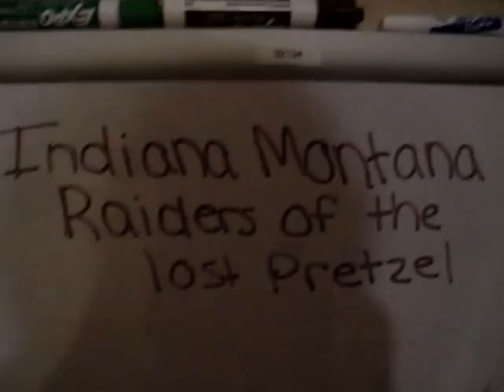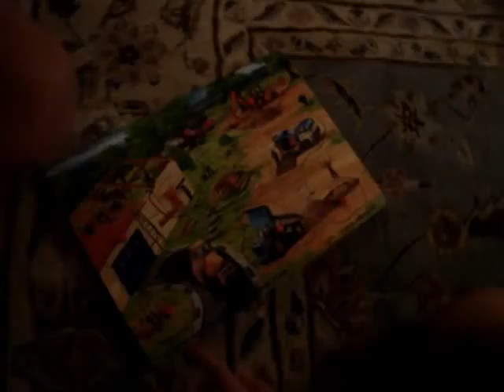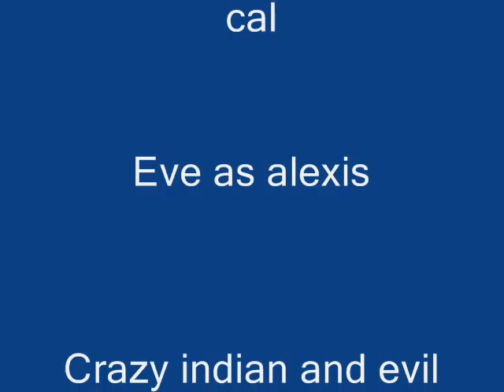indiana montana and the raiders of the lost pretzel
a funny remake of the first indiana jones.